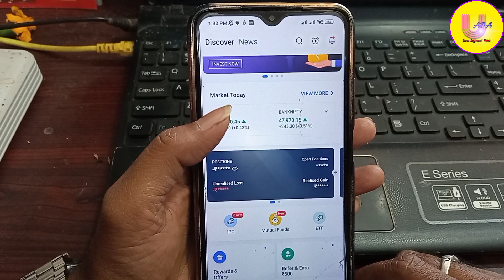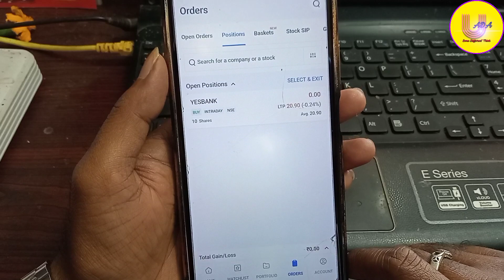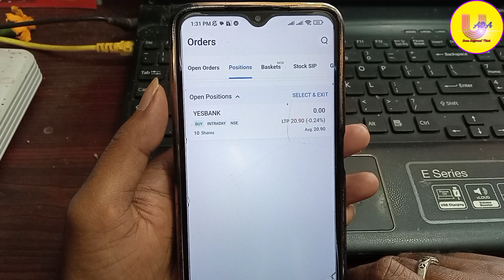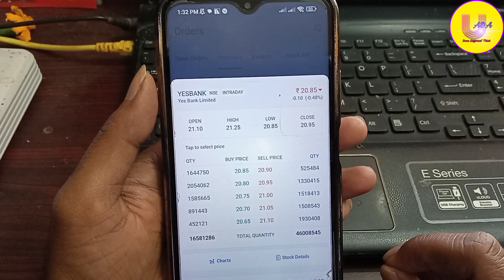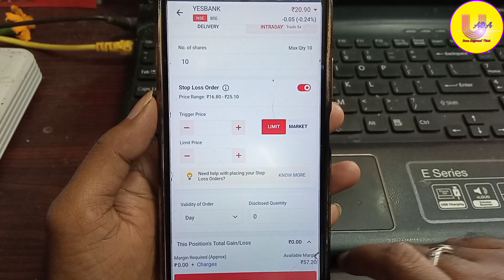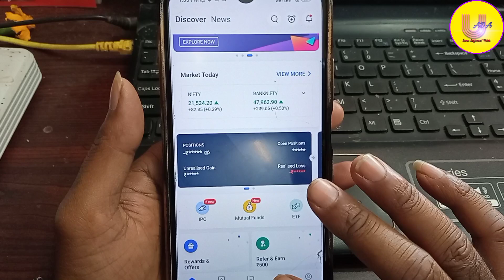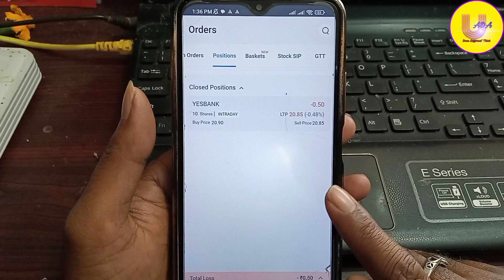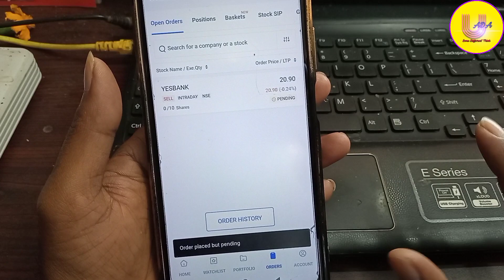Angel One Me Stop Loss Kaise Lagaye || How To Place Stop Loss Order In Angel One || Angel One 2024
Topic Covered :-
First Trade In Stock Market
Groww App Me trading Kaise Karan
Best Timeframe in Intraday Trading
Intraday Trading ke Liye Best Time frame
Intraday Trading Margin Explain
How to use Groww App
Stock Market Me Trading Kaise Karen
New Trader Trading Kaise Karen,
Beginner Trader Use Groww App
Groww App Me Pahala Share Kaise Le
stoploss kaise lagaye
option trading me stop loss kaise lagaye
angel one main stop loss kaise lagaye